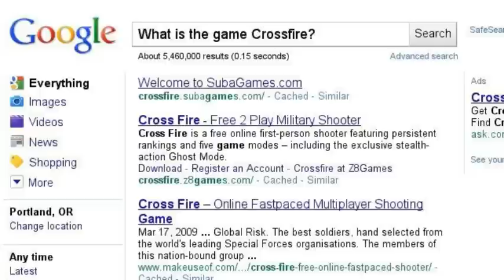How to get Good at Crossfire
How to be amazing at Crossfire instantly.